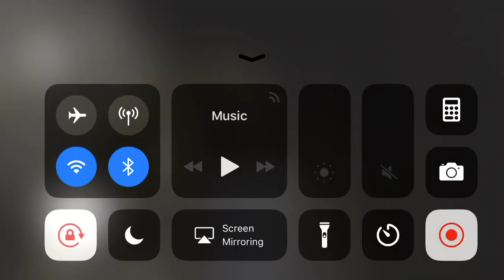Granny invisible glitch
works 0%